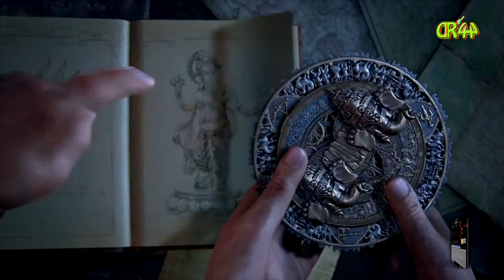Uncharted LoLE #023 Black Hawk Down...👩👩